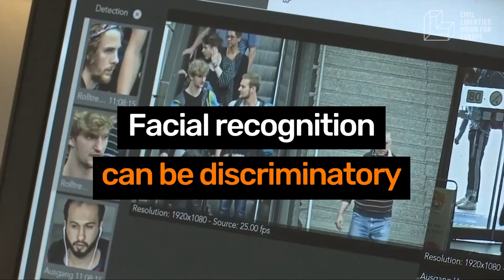Facial Recognition: Pros And Cons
The major questions the facial recognition technology raises: how safe it is, why it is used, how it works, whether it is legal, and whether its advantages outweigh the threats it poses.